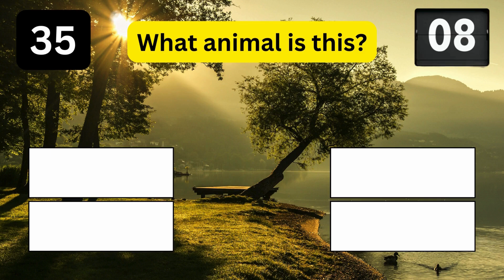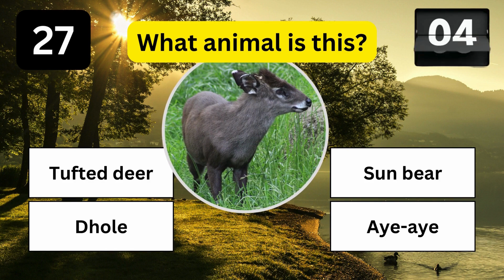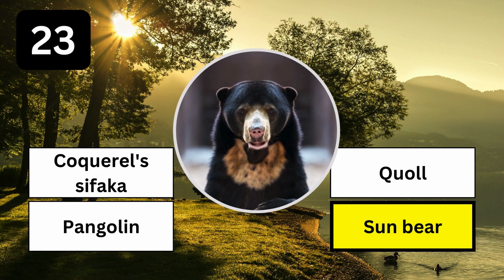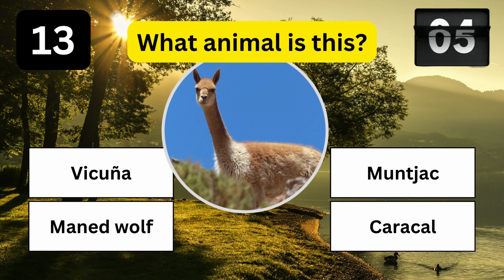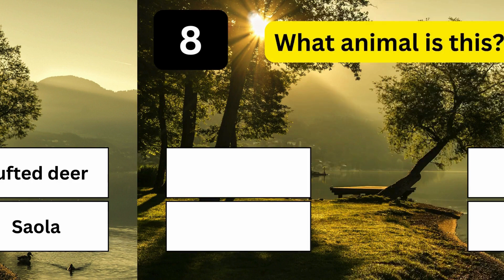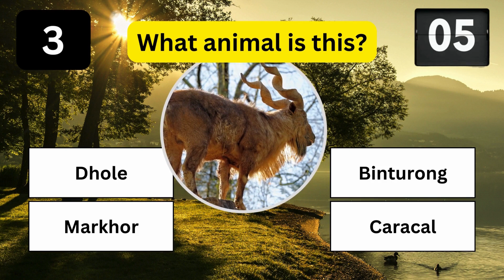Fascinating World of Obscure Animal Species - QUIZ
Can you identify the mystery creatures lurking in our quiz video? Join us and find out!
Join our pack for an exclusive heads-up on our latest videos dropping every Tuesday, Thursday, and Friday. Immerse yourself in daily bursts of captivating Animal-themed Shorts!